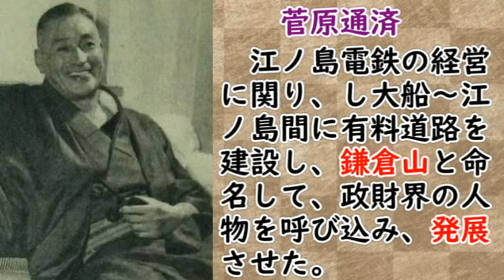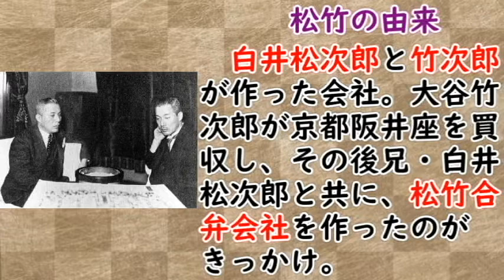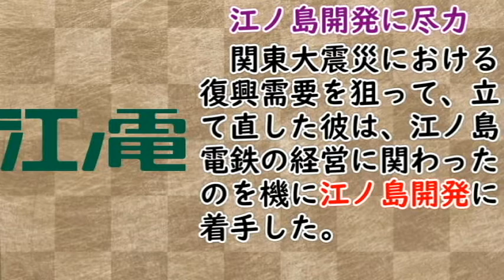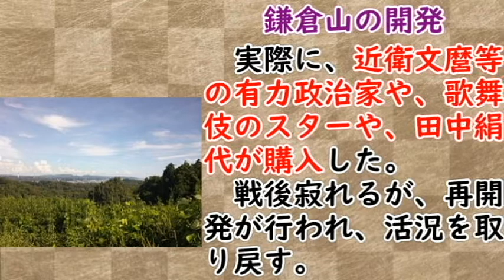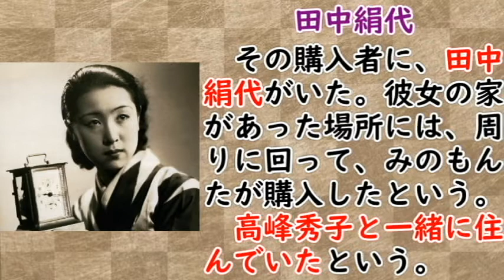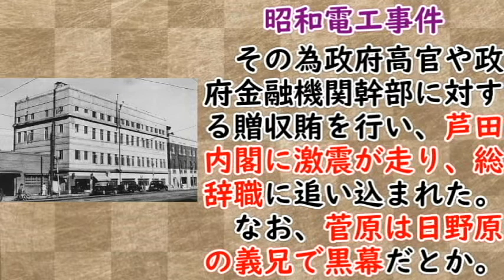【鎌倉】東の小林一三！？江の島開発の立役者、菅原通済に迫ってみる！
00:00:00　関西の大実業家は小林一三だが…東は菅原通済だろう
00:01:44　蒲田から大船に撮影所が移った理由は、音声収録に問題があったから。
00:04:29　大船移転に関与？江ノ島開発をした、菅原通済ってどんな人物か？
00:08:34　小林一三と、菅原通済の違いとは？スケールがすごい！？
00:13:21　田中絹代は、高峰と一緒に、鎌倉山から大船撮影所に通っていたのだろう。
00:17:49　大船撮影所は、その後どうなったのか？
00:18:09　戦後の菅原通済は、昭和電工事件で政治から手を引く。
　高峰秀子が田中絹代の家から撮影所に行ったのは有名な話ですが、実は大船撮影所ができたのは、菅原通済の影響によるということをご存じでしょうか？今回は、菅原通済の凄さについて迫っていきたいと思います。